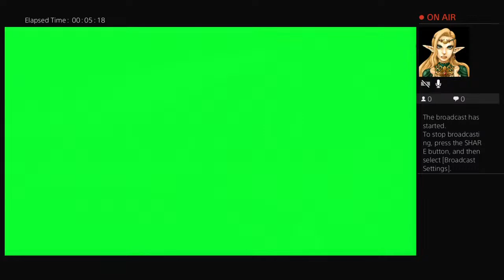Aye i do this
I’m a spiritualist that is want to help chill vibes and great topics that people in the same path can recognize